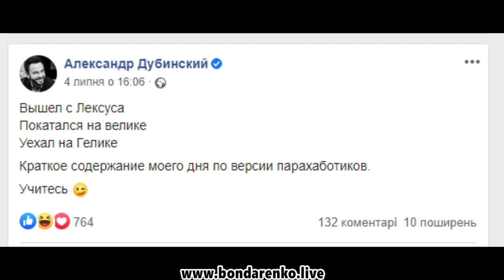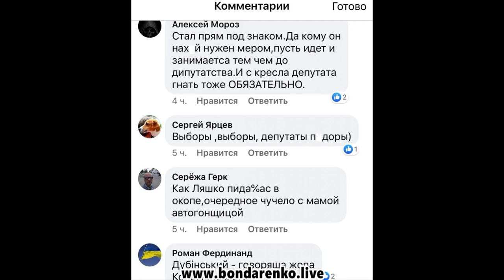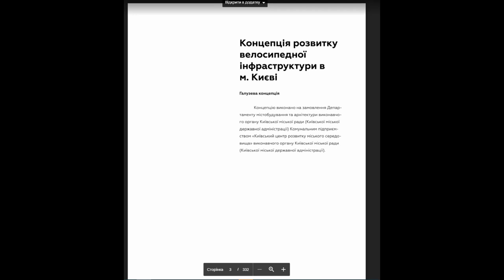Олександр Дубінський - "Голобородько" для Києва на Геліке І ЗЕшквар І Випуск-2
ЗЕшквар дня. Випуск-2: Олександр Дубінський - "Голобородько" для Києва на Геліке
Олександр Дубінський зашкварився з передвиборчим роліком.
Нагадаю, недоМЕР Дубінський послідом за збтитми "льотчіками" Ткачєнко та Тіщєнко чомусь вирішив, що схопив "зірку" та Кияни сплять та бачать його у кріслі мера столиці.

Сценарій передвиборчого роліку Дубінського мав класичний для еЛОХторату ЗЕбілів сценарій:
1. Потрібен велосипед -1 шт (+)
2. Потрібен простий шкільний вчитель "Голобородько" - 1 шт (Нардеп Дубінський)  (+)
3. Завчений текст: "Я чесний Голобородько - вони пи*дять наші гроші" - 3шт/хв ... (+)
4. Бадоєв або краще група фото-відео операторів, щоб тримала "вєлік" (+)

Окрім повідомлень у ЗМІ, що Дубінський зашкварився, бо не міг сісти на велосіпед, так як був у стані сп`яніння, нардеп продемонстрував і свою недолугість та повне незнання вулиць столиці, які обладнанні велодоріжками.
У своєму передвиборчому роліку Дубінський показав, що у столиці існує лише одна велосипедна доріжка, і та лише для співробітників КМДА та мера Києва Віталія Кличко, далі недоМЕР заїхав на якийсь будівельний майданчик з фразою: "тут велосипедной дорожки НЕТ"...